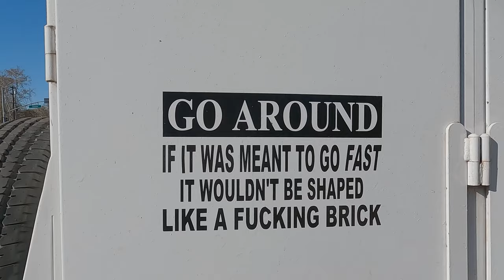tis the season fools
My friend Victoria had an event yesterday at NoHo park called "Tis the season, fools" so I rode over there, expecting to get a decent day of riding in, only to get cut short but ripping my shorts fully open, top to bottom, with no drawls on (practicing wheelies in an empty lot with no people thankfully). I got some gaff tape for a temporary fix and Scuba came to the rescue with a pair of cargos. I hate riding in pants but it's pretty cold right now in LA so that was a positive I guess. On the way home saw a man in a wheelchair with full lower cast.